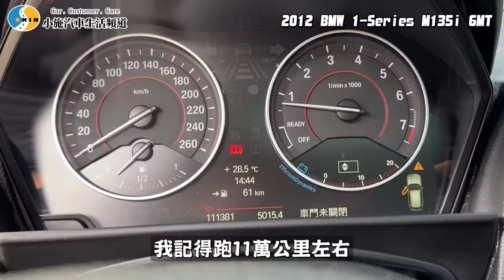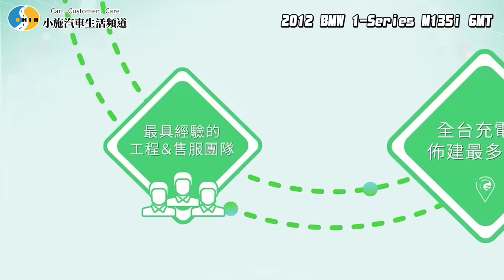【老施推車】爽~就是香而已!太值得收藏了!/2012 BMW 1-Series M135i 6MT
導覽:
【tokuyo】按摩椅健康領導品牌